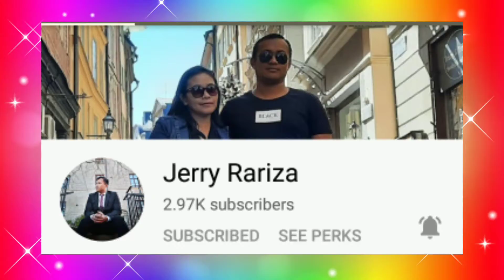Luvlines Super Luv 💕 Star Channel ⭐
Welcome and thank you! our Channel Member
Super Luv 💕  Star  Channel   💕  @jerryrariza5460

Thank you so much everyone for the support!
God bless !

God bless!